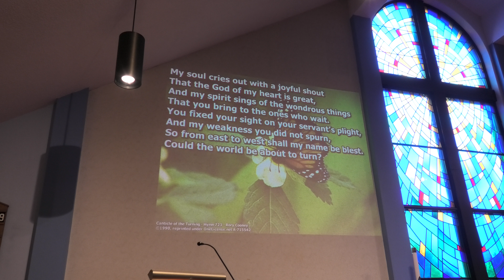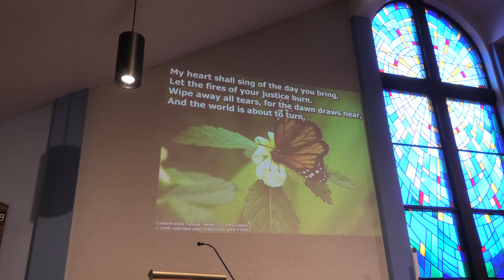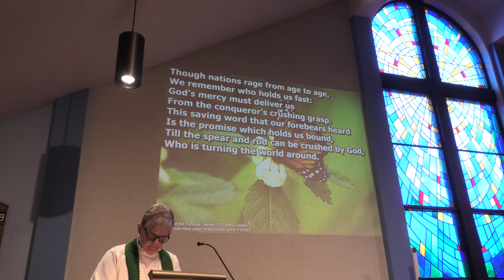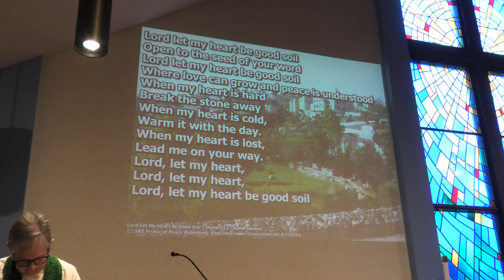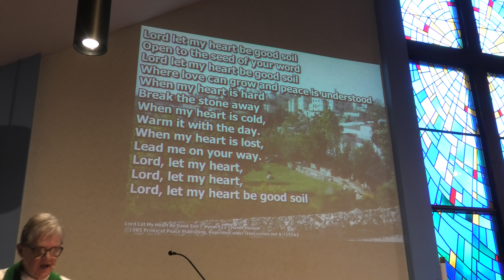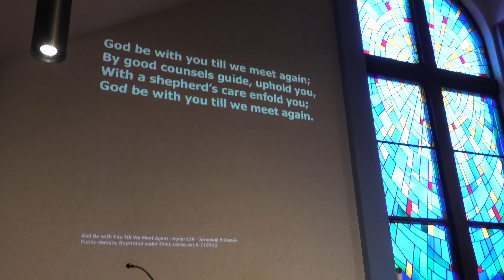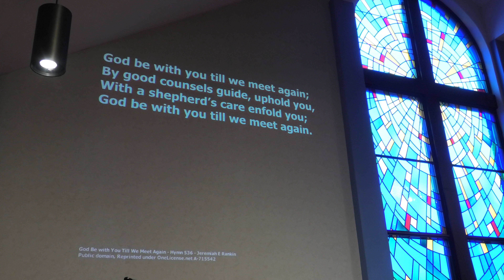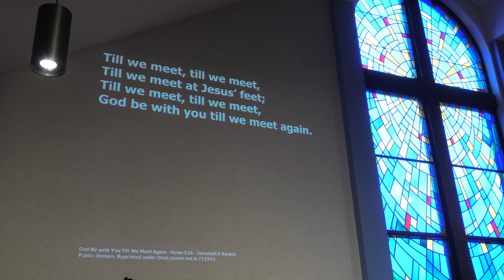Faith Lutheran Church Port Elgin - October 8, 2023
Faith Lutheran Church Port Elgin - Thanksgiving & Forgiveness